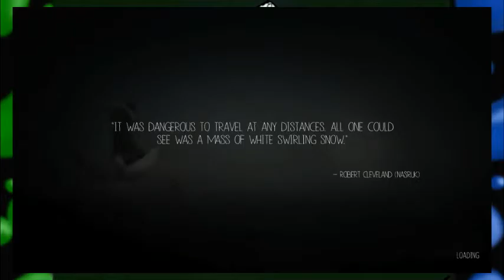Never Alone ep 8: Sperm Trees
The sperm trees are looking beautiful this time of year..